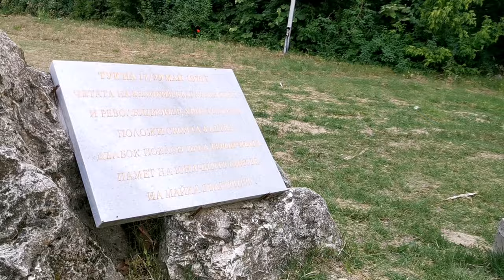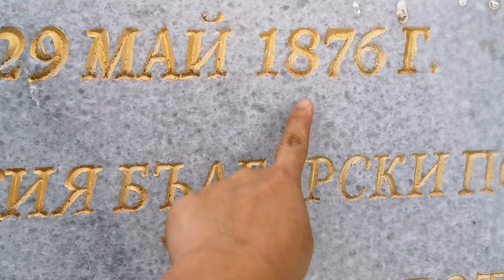Hristo Botev Park | Kozloduy Bulgaria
This is one of the best place to visit here in our city